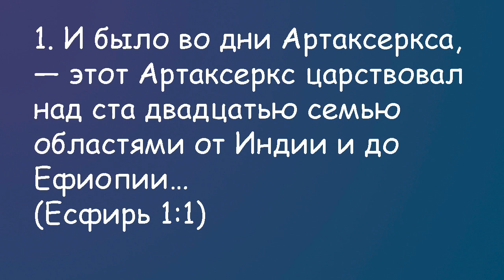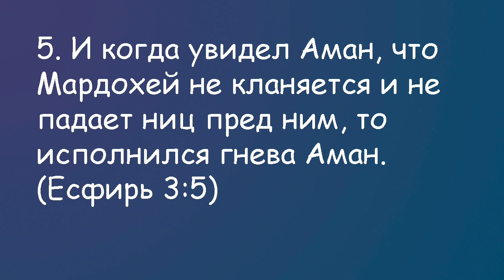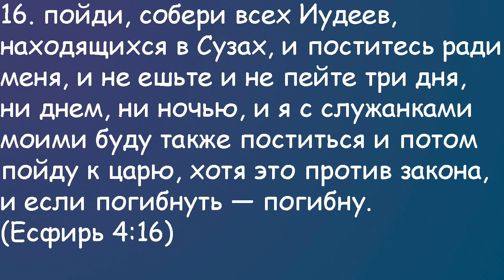Пурим 1946 и книга Эсфирь.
Уроки пурима.
Пурим про прошлое и будущее.
Как Б-г действует в книге, в которой он даже не упоминается.
Свиток Эстер и 1946 год, какая связь.